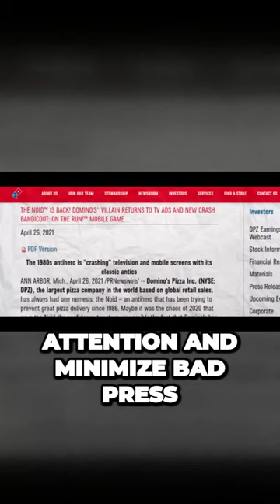Clever Marketing Move: Decoding the Dominos Noid's Return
In today's video, we are examining the mysterious comeback and controversy of the infamous fast food mascot, Domino’s Pizza' "the Noid," and we're attempting to answer the question of why it has resurfaced at this particular moment.